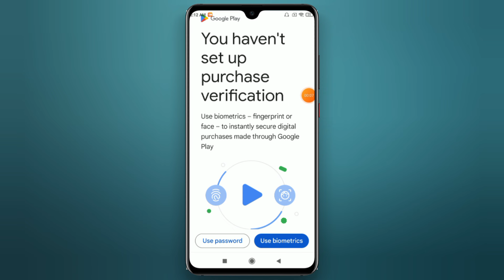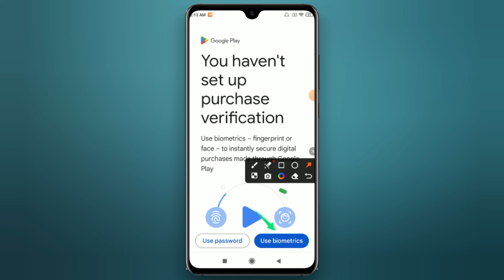You haven't set up purchase verification play store ‼️ You haven't set up purchase verification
You haven't set up purchase verification play store | Playstore you haven't set up purchase

you haven't set up purchase verification playstore
you haven't set up purchase verification play store
you haven't set up purchase verification play store problem
you haven't set up purchase verification play store malayalam
you haven't set up purchase verification play store in tamil
your google play purchase verification settings
fix your google play purchase verification settings
your google play purchase verification settings kya hai
your google play purchase verification settings meaning in hindi
your google play purchase verification settings new update
your google play purchase verification settings ka matlab kya hota hai
your google play purchase verification settings new email kya hai
your google play purchase verification